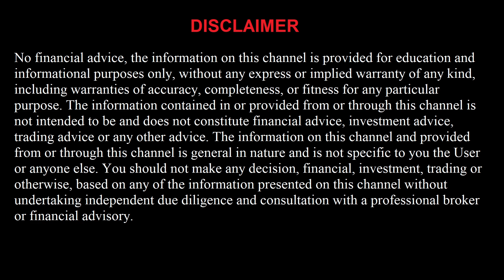FREE Basketball 2/2/22 Picks and Predictions Today NBA Betting Tips and Analysis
Portland Trail Blazers vs Los Angeles Lakers
Denver Nuggets vs Utah Jazz
Brooklyn Nets vs Sacramento Kings